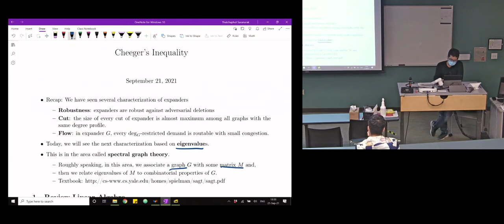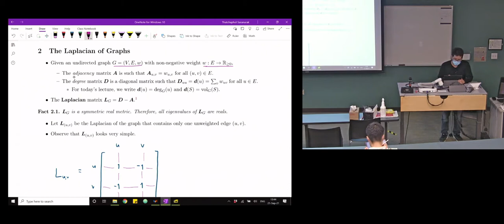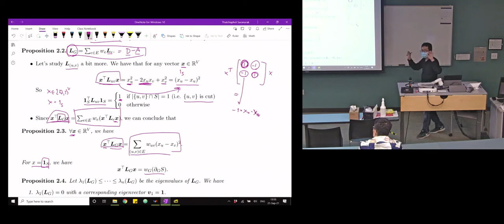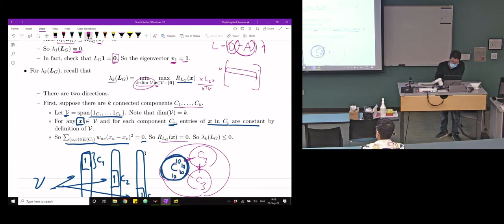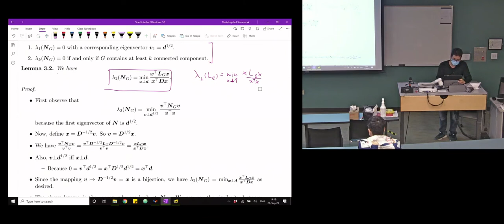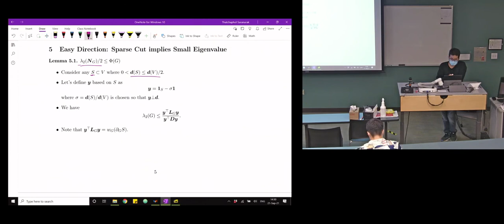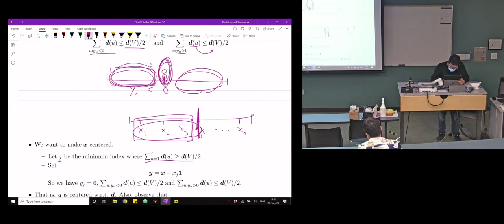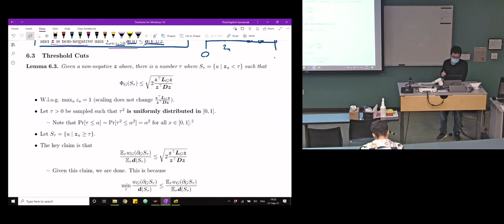Lecture 4.1 (9 21 2021) Cheeger's Inequality